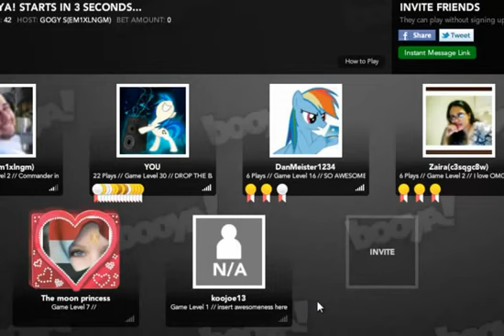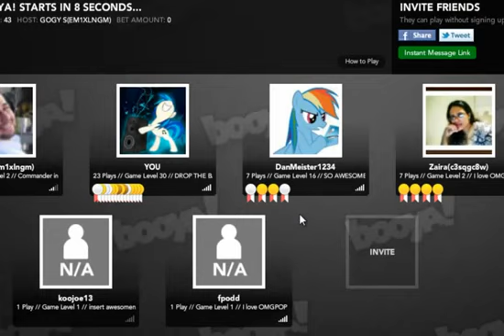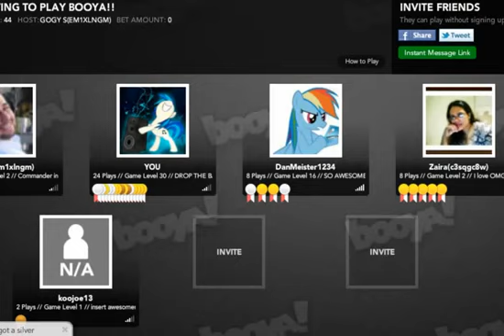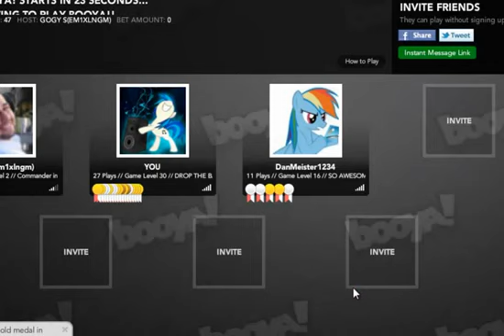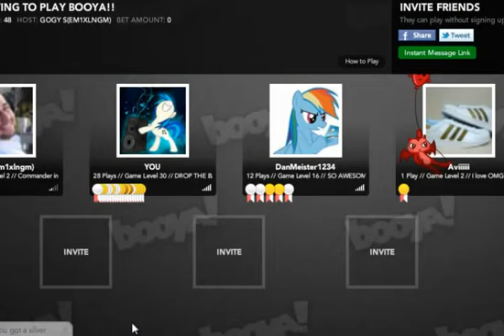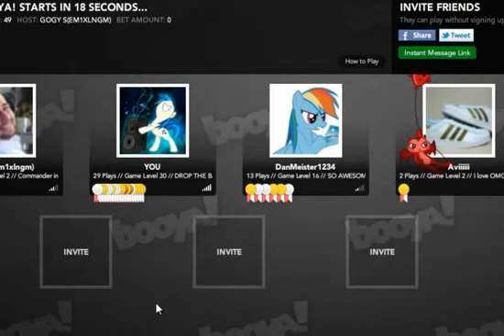OMGPOP Brony Edition /)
Danmeister and I were messing around on OMGPOP.